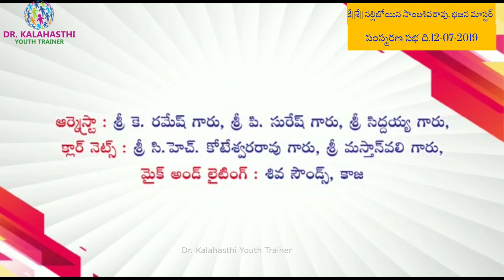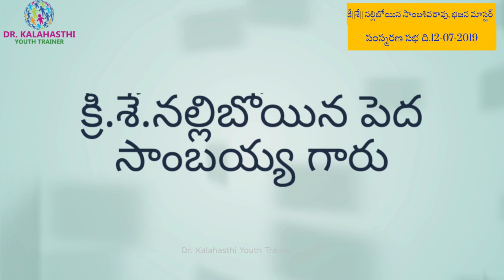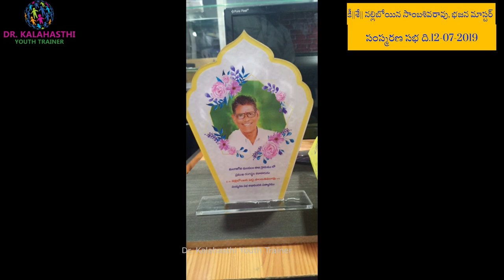A. Venkateswara Rao - Gayopakyanam - A. Koreswara Rao - Chintamani - Harichandra Natakam - Kaza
Jobs, Personality Development & Youth Empowerment Training and Awareness Programmes

Dr. Kalahasthi Youth Trainer Youtube Channel